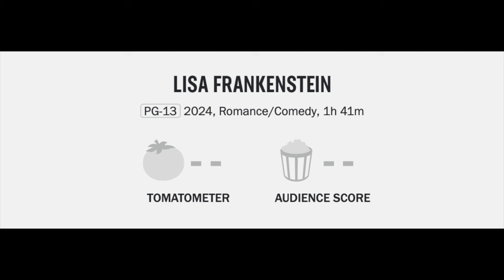Lisa Frankenstein Movie Review--Characters With No Situational Awareness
Lisa Frankenstein (2024) is directed by Zelda Williams and stars Kathryn Newton, Liza Soberano, Cole Sprouse, Jenna Davis, Trina LaFargue, Paola Andino, Joshua Montes, Bryce Romero, Joe Chrest, and Carla Gugino

Rated PG-13 for violent content, bloody images, sexual material, language, sexual assault, teen drinking and drug content